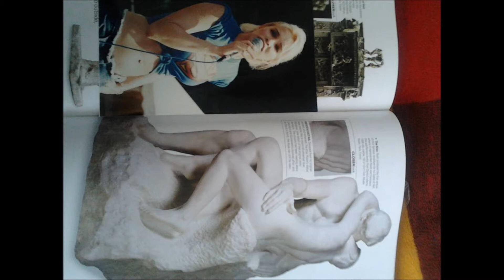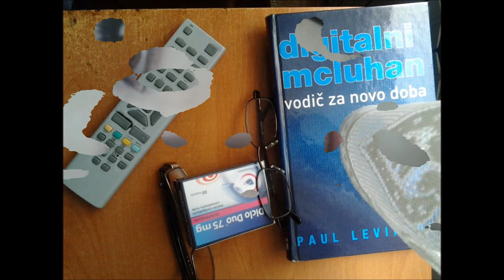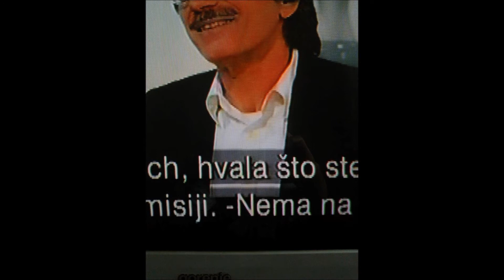ČARLI CIJELI (Lički Osik) Paint it black